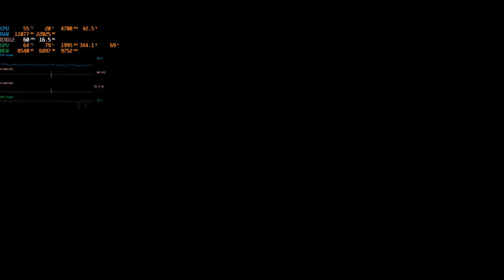Assassin's Creed Valhalla "Siege of Paris" 02